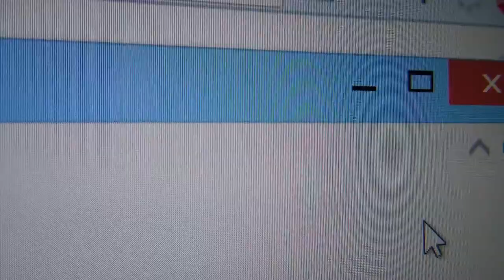Spec of dust inside of lcd screen